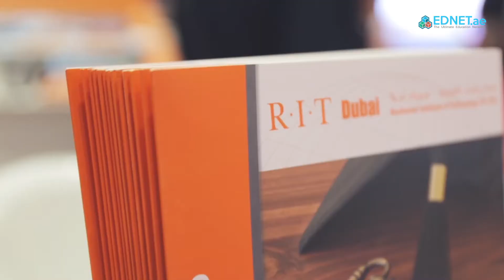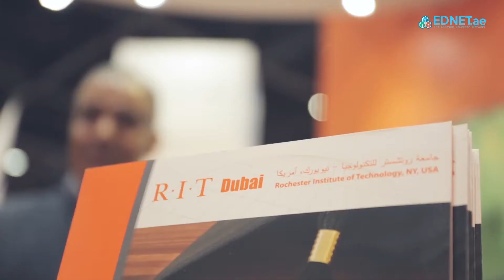RIT Dubai at Getex 2016